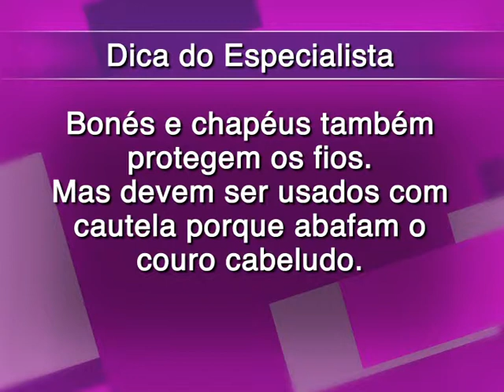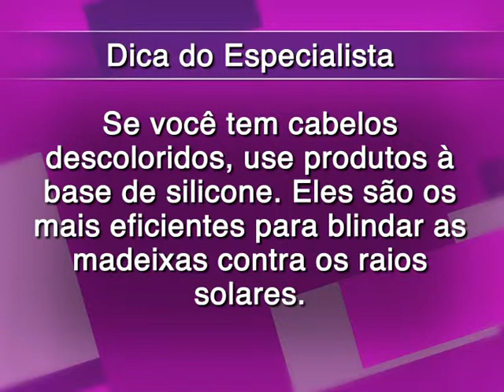Especial de Verão BusTV: Como cuidar dos cabelos na praia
Os cabelos exigem cuidados essenciais no dia a dia. No verão, a atenção deve ser redobrada, já que a água do sal faz mal à estrutura capilar. Nesse episódio do "Mais Bonita", a professora de visagismo e terapia capilar Patricia Porcino explica como manter os fios saudáveis.